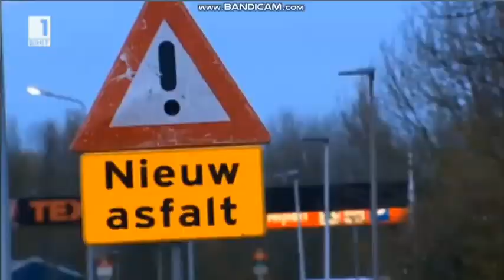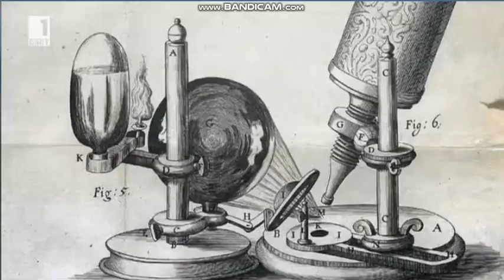Разходка из Холандия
Разходка из Ниската земя, където лалето е национален символ, а оранжевото - цветът на монархията. Вижте любопитно видео за Холандия.